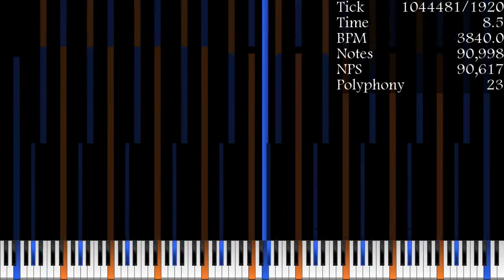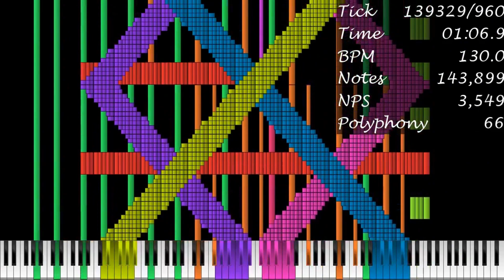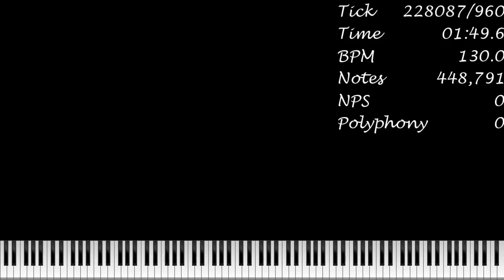[Black MIDI, 750K Views Special] Large Landscape Community Merge My Submission 448.79K Notes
Made by: Me and Mandu MIDI Channel
Original Video: This one
Soundfont: Full Grand Piano
Synth: KMC
VST: Loudmax
Video Editor: Clipchamp